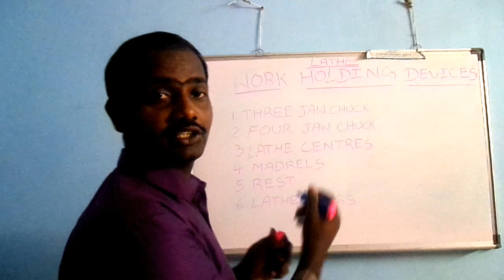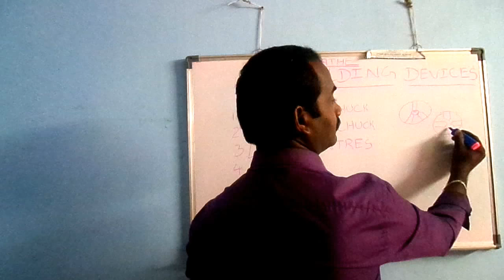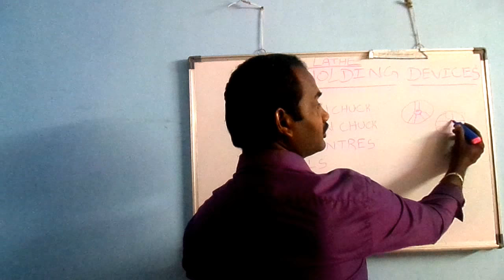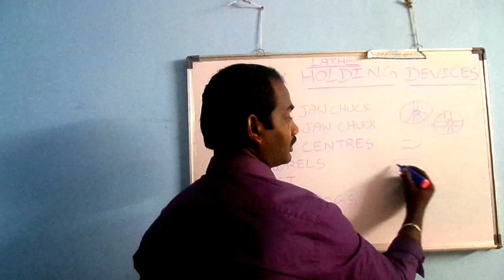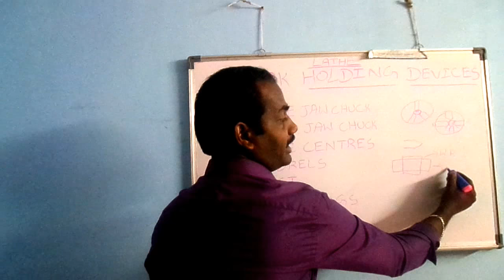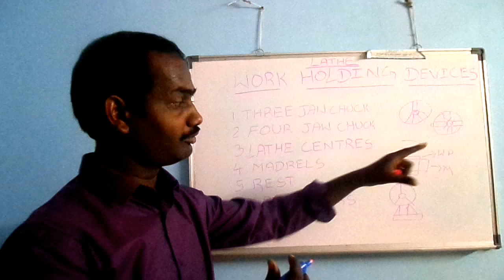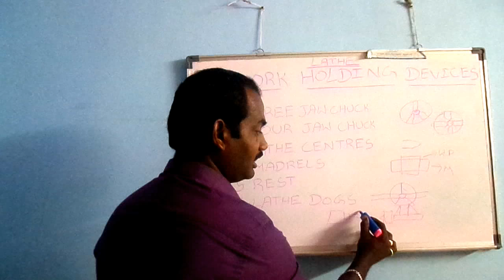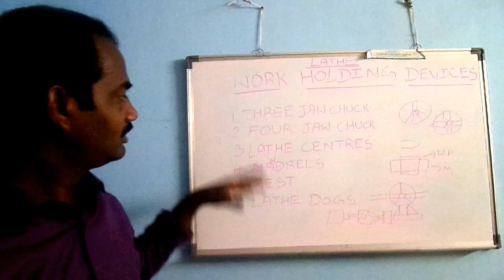Lathe Work Holding Devices Basics